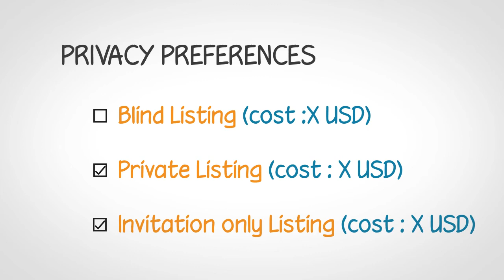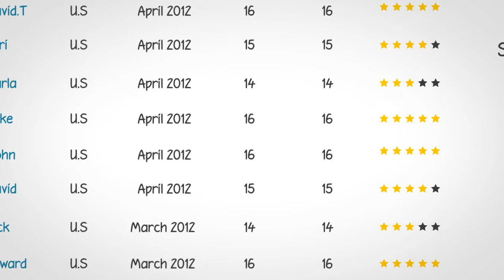GenCrowd - Crowdsourced Ideation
GenCrowd is a community-powered marketplace for people to crowdsource ideas, content, and feedback for their business needs. In this intro video, we present a brief overview of how our service works. Get started now!